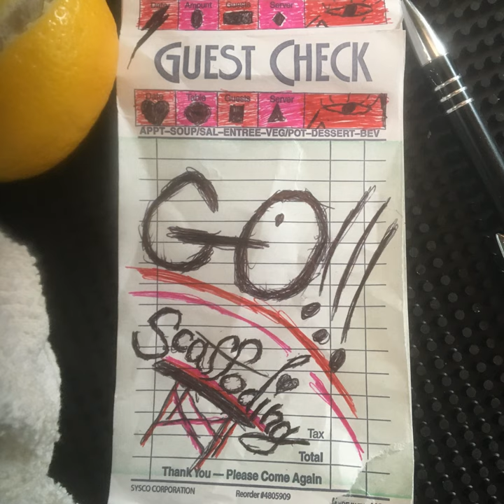Glimpse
Glimpse · Scaffolding

Go!!!